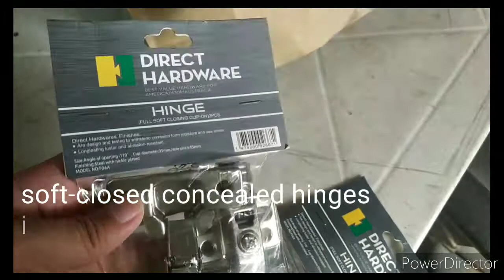Aluminum Hand Grab sa Hanging Cabinet